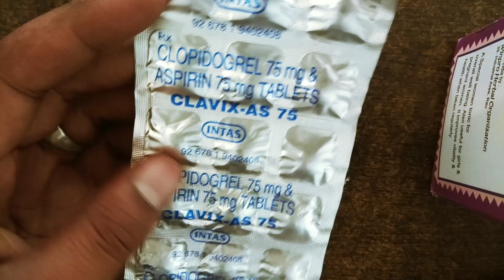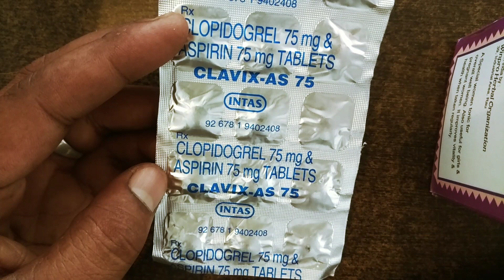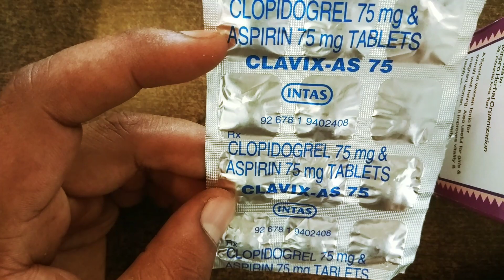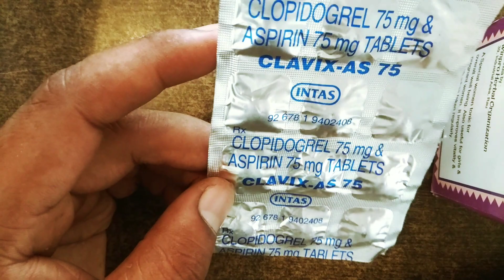Clavix as 75 mg tablet | clopidogrel, aspirin | ecosprin | disprin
जरूरी सूचना.. 👇
धन्यवाद 🙏